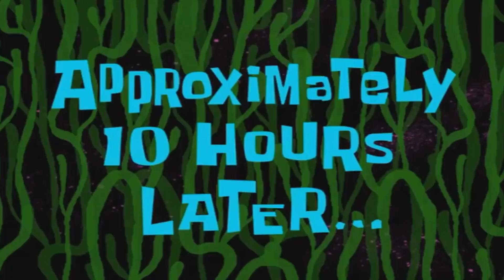ENCONTRÉ MI VIEJO MUNDO DEL 2011 !!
ENCONTRÉ MI VIEJO MUNDO DEL 2011 !! - Minecraft

Un video gameplay con recopilación de momentos divertidos y graciosos donde yo Roier les enseño mi viejo mundo del 2011 en Minecraft xd, un antiguo mundo perdido de Minecraft de cuando era un niño rata y solo tenia 10 años. Like para encontrar más mundos de mi Xbox 360 y enseñárselos en otro video !!